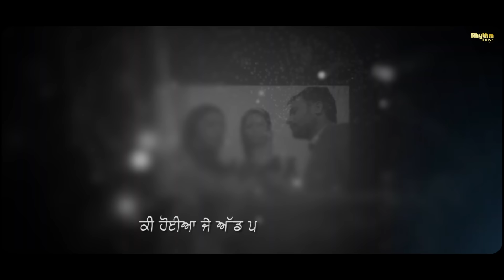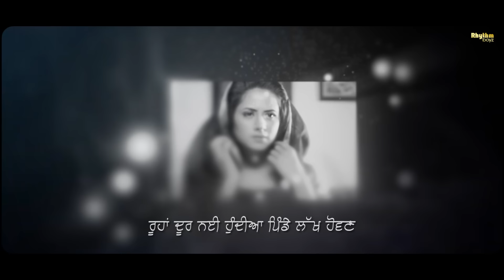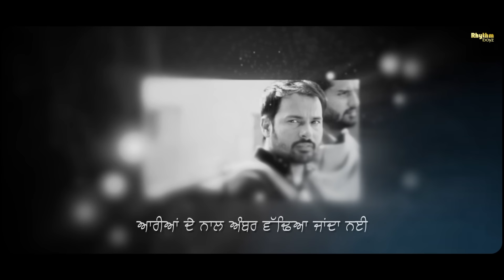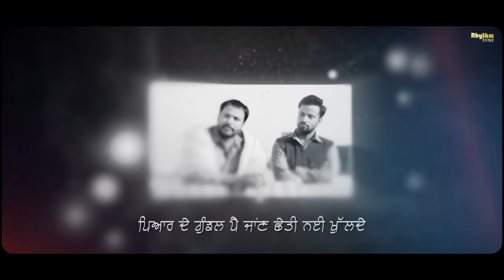Dilan Nu (Lyrical Video) | Lahoriye | Amrinder Gill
Title : Dilan Nu
Singer : Amrinder Gill
Lyrics : Bir Singh

Starring :
Amrinder Gill, Sargun Mehta, Yuvraj Hans, Nimrat Khaira, Guggu Gill, Sardar Sohi, Nirmal Rishi, Hobby Dhaliwal, Rajiv Thakur

Directed by Amberdeep Singh
Produced by Amberdeep Singh Karaj Gill
Co-produced by Jaspal Singh Sandhu Amiek Virk
D.O.P. : Sandeep Patil
Production Designer : Tariq Umar Khan
Costume Design: Subodh Srivastav
Line Producers : Virasat Films
Post Production Controller : Varun Bansal
Choreographer : Ritchie Burton
Lyrics : Bir Singh Harmanjeet, Hobby Dhaliwal, Surinder Sadhpuri, Preet Mangat, Mann Hundal
Mix and Master : Sameer Charegaonkar
Publicity Designs : Vitamin V